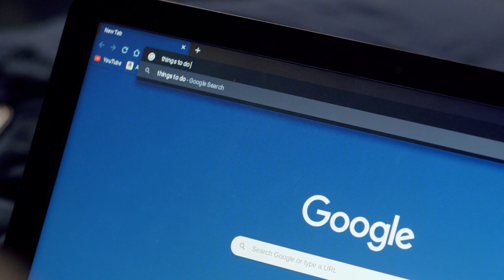Shoe Drop! MY FIRST USC SHORT FILM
WATS UP! Hope you like this.  I made this for film school but didn't want it just sitting on my computer so I put it here.